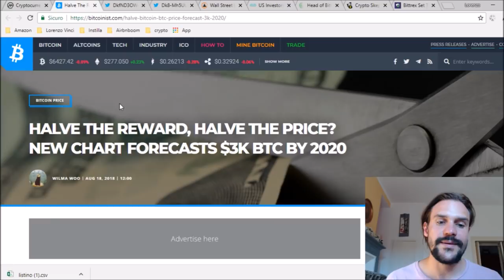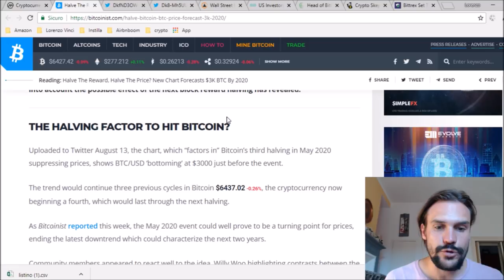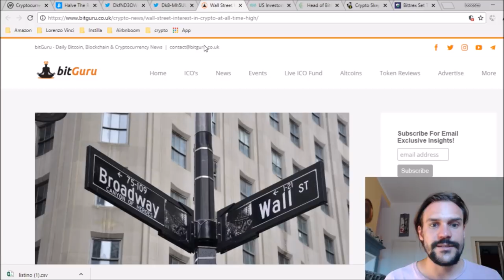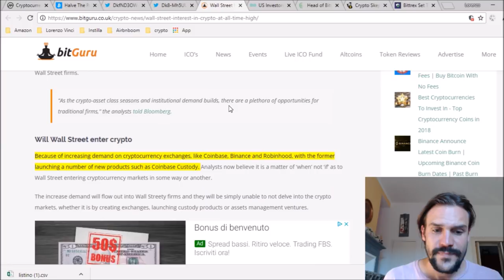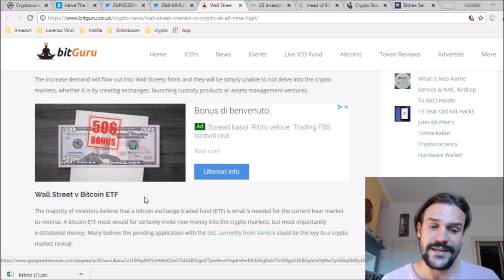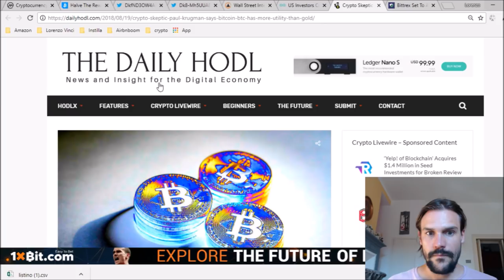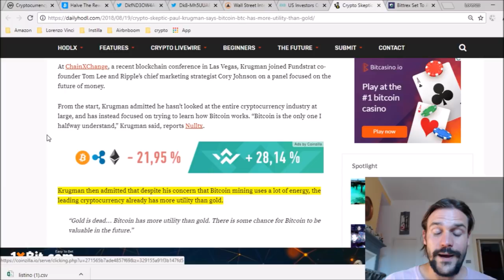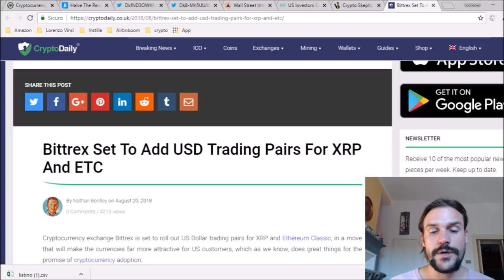News: BTC a 3k, Wall Street & BTC, ENT o ETF, Nobel su BTC etc...